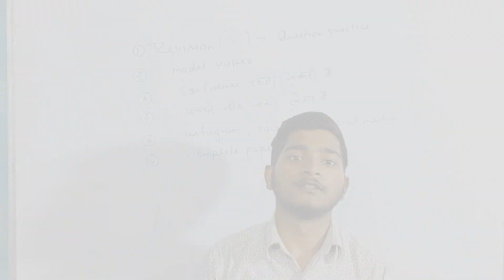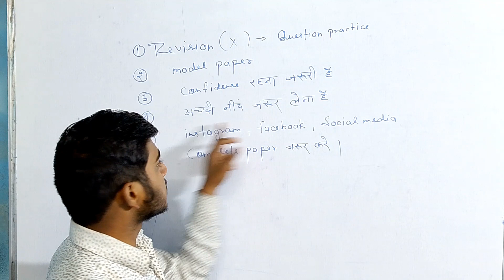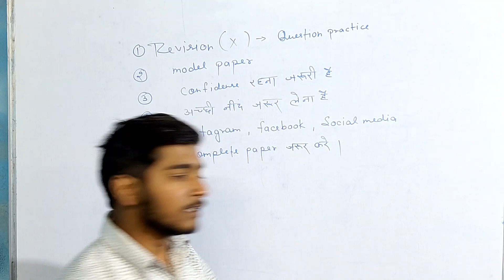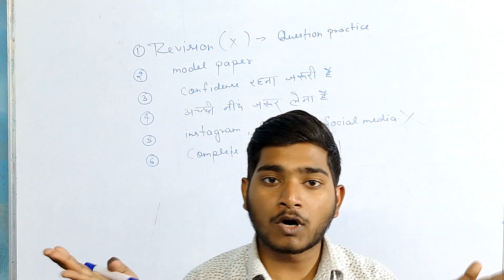Board exam के एक दिन पहले क्या करे? Exam for motivation